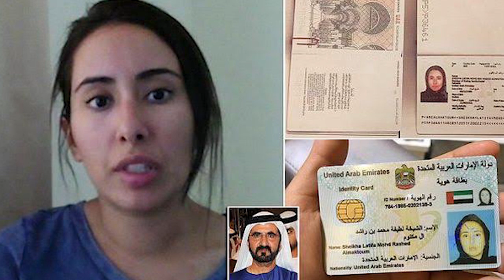Dubai's Princess Sheikha Latifa al Maktoum escape from Dubai Story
Dubai's Princess Sheikha Latifa Al Maktoum escape from Dubai Story. Why she want to escape from dubai. Why women of first family of Dubai want to escaoe from Dubai. Where is Sheikha Shamsa and Sheikha Latifa?
Why Wife of Sheikh Rashid al Maktoum escaped from dubai?